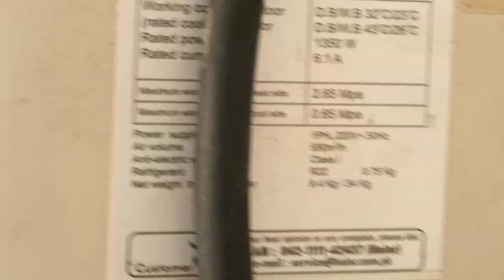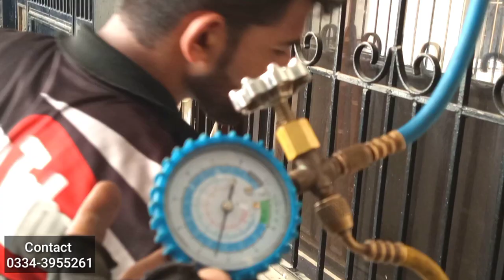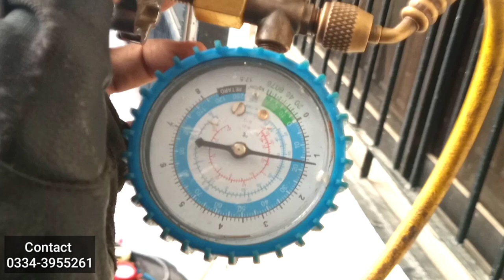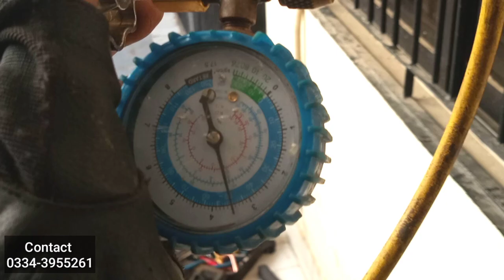Air condition self vacum tricks and. Guideline lecture..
is video me apko air condition gass charge Karne ka tarika

or self vacume kese karte hain
jub ap k pass vacume compressor na ho ?

self vacum ki tips bhi batai gai hai

video ko lazmi pura dekhen

to air condition ka Kam samjh ajaiga

share videos.

annel all links here with catogry..